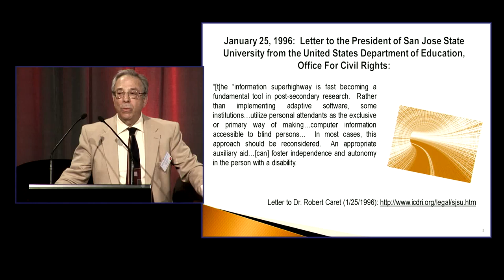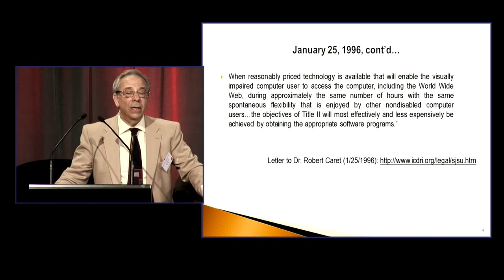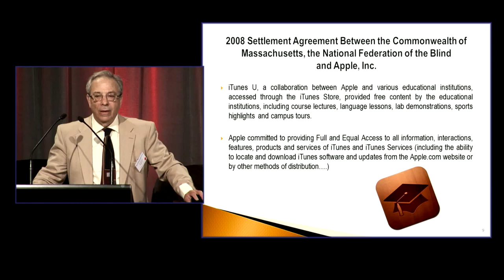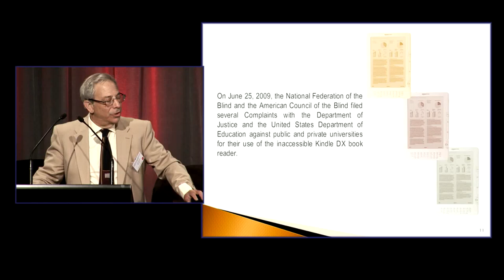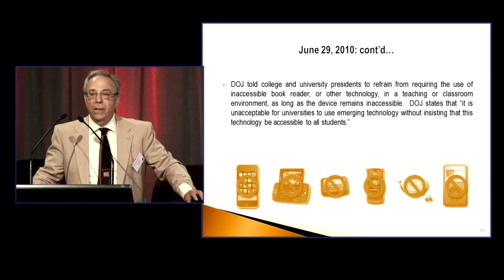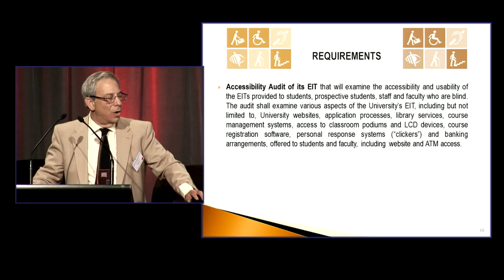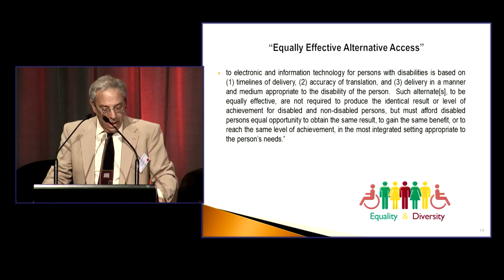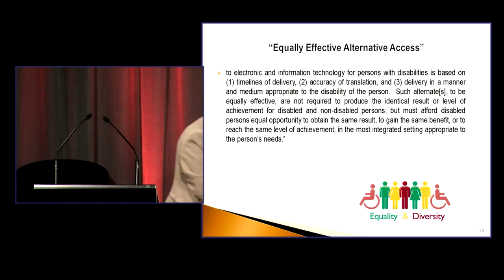4 - Daniel GOLDSTEIN - The stick, the carrot, and cozying up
The stick, the carrot, and cozying up: a litigation and legislative strategy for making e-accessibility the default in American post-secondary education / La carotte et le bâton: une stratégie législative et judiciaire pour rendre l’enseignement universitaire américain e-accessible.

Cette intervention a été faite par Daniel GOLDSTEIN lors du 9ème Forum Européen de l'Accessibilité Numérique, à la Cité des sciences,
Paris, le 8 Juin 2015 -
This presentation was made by Daniel GOLDSTEIN at the 9th European eAccessibility Forum,
Paris, Cité des sciences, 8 june 2015.